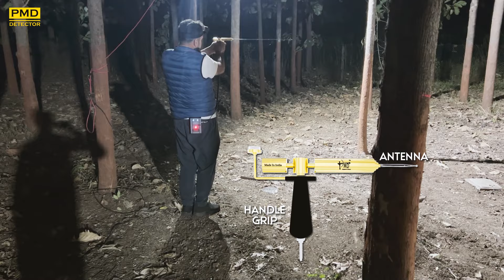PMD Detector :The Key Of Hidden Treasure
🌟 Welcome to PMD Detector Training Center! 🌟
Welcome to PMD Detector, the world's first training center dedicated to teaching long range locating technology! Here, you'll receive comprehensive training on how to find treasure using the PMD locator.

After purchasing your PMD locator, our expert instructors will provide hands-on training until you master the device and successfully locate our hidden target. Whether you're a beginner or an experienced treasure hunter, our training program is designed to ensure you become proficient in using the PMD locator.
Anyone who purchases a PMD Locator is eligible for our exclusive training. Whether you're a beginner or an experienced treasure hunter, our expert team will ensure you gain the skills and confidence needed to uncover hidden treasures.

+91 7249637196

स्वागत है PMD डिटेक्टर में, जो Long Range locator  टेक्नोलॉजी सिखाने वाला दुनिया का पहला प्रशिक्षण केंद्र है! यहां, आपको PMD लोकेटर का उपयोग करके खजाना कैसे ढूंढा जाए, इस पर व्यापक प्रशिक्षण प्राप्त होगा।

अपना PMD लोकेटर खरीदने के बाद, हमारे विशेषज्ञ प्रशिक्षक तब तक प्रशिक्षण प्रदान करेंगे जब तक आप डिवाइस में महारत हासिल नहीं कर लेते और सफलतापूर्वक हमारे छिपे हुए लक्ष्य का पता नहीं लगा लेते।

 चाहे आप शुरुआती हों या अनुभवी Treasure Hunter हों, हमारा प्रशिक्षण कार्यक्रम आपको PMD लोकेटर का उपयोग करने में कुशल बनाने के लिए डिज़ाइन किया गया है।

कौन शामिल हो सकता है?

PMD लोकेटर खरीदने वाला कोई भी व्यक्ति हमारे विशेष प्रशिक्षण के लिए पात्र है। चाहे आप शुरुआती हों या अनुभवी Treasure Hunter, हमारी विशेषज्ञ टीम सुनिश्चित करेगी कि आप छिपे हुए खजाने को उजागर करने के लिए आवश्यक कौशल और आत्मविश्वास हासिल करें।

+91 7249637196